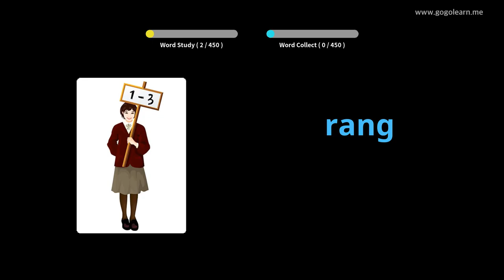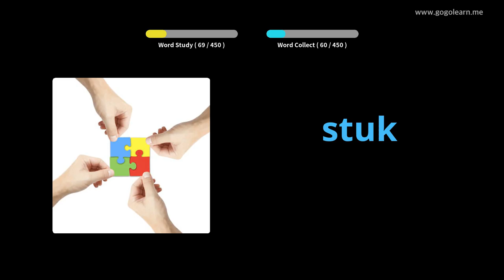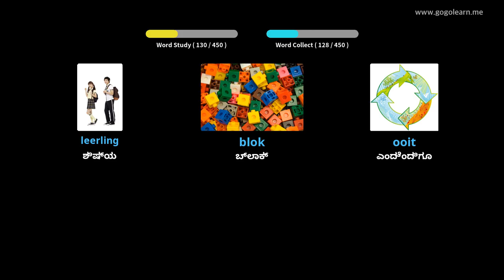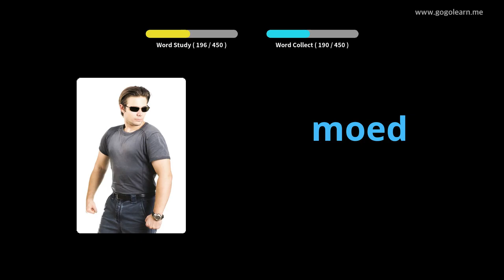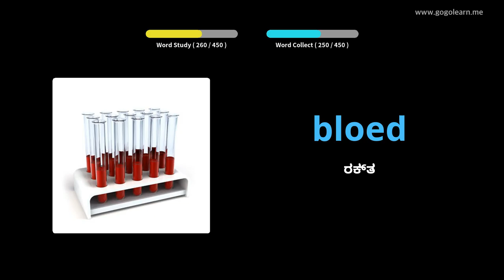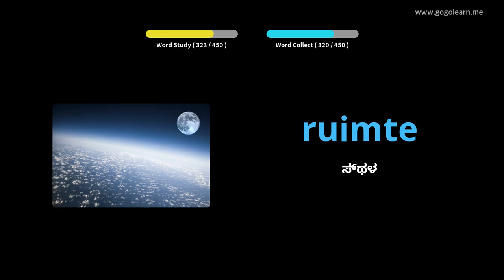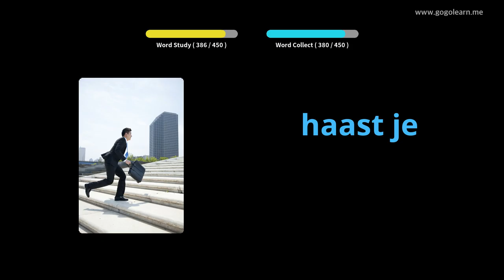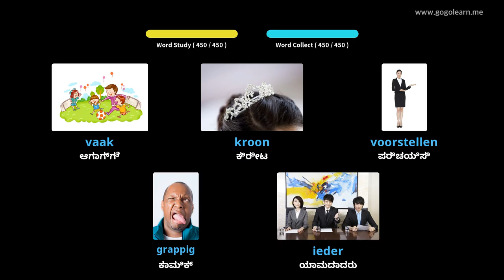ಡಚ್ ಶಬ್ದಕೋಶ ಪ್ರಾಥಮಿಕ ಶಾಲೆ | Golearn